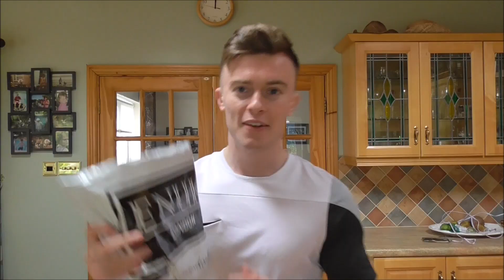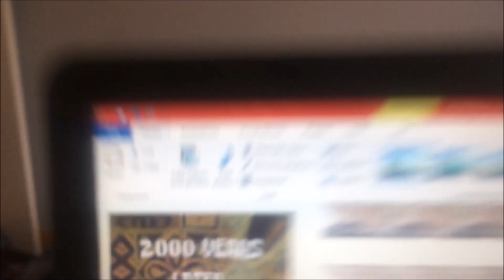SIN DUBLIN TRIBUTE(RIP SIN NIGHTCLUB) *EMOTIONAL*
An update of everything going on in my life & what's to come. Also some old videos I made about SIN Nightclub, enjoy.

Sub count as of upload: 434